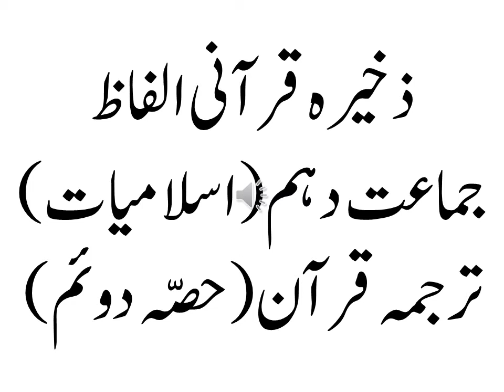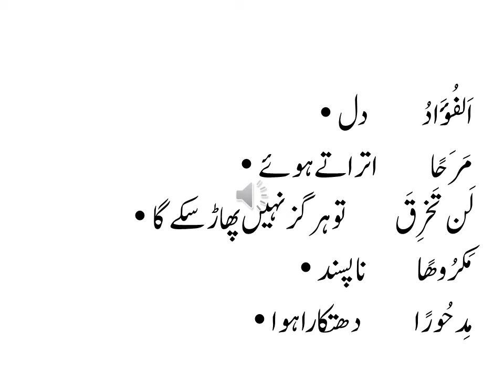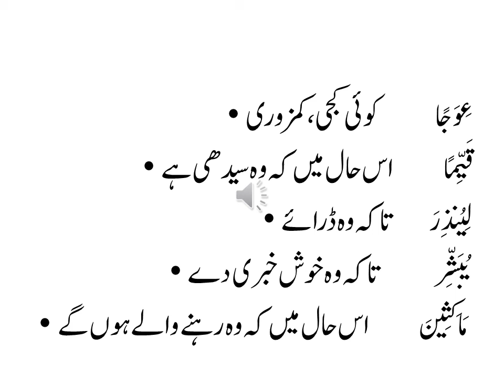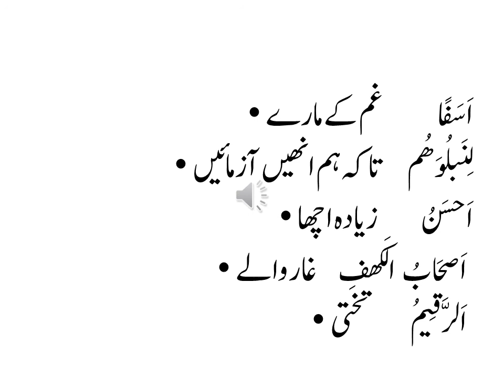ذخیرہ قرآنی الفاظ(جماعت دہم) ترجمہ قرآن (حصہ دوئم) Tarjma Quran Class 10th Words Meaning